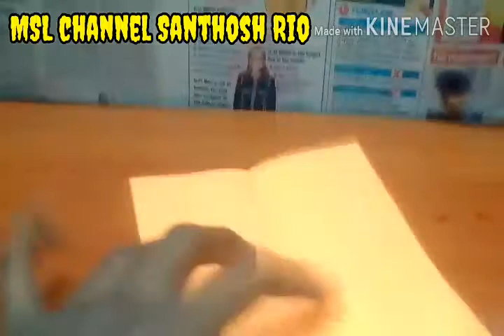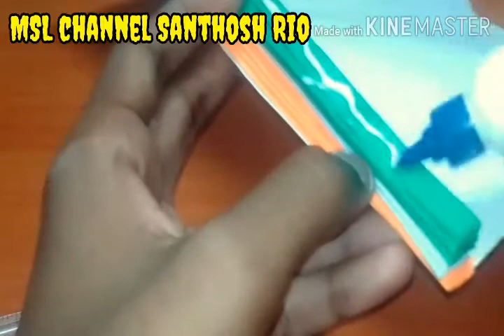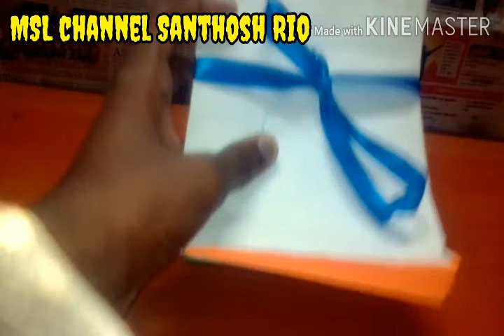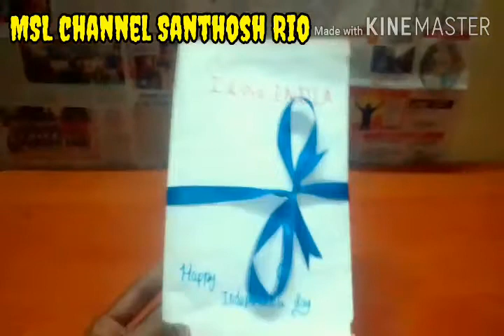How to make beautiful greeting cardIndependence day special video it is beautiful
I am making beautiful greeting card for independence day special video it is easy to make in house
It is respect for the india

I am using things
Colour paper
Gum
À4 sheet
 Scisor

Very Thaks you  for watching my channel video